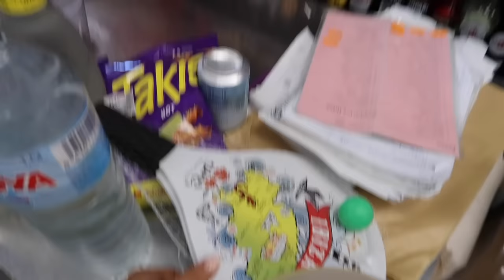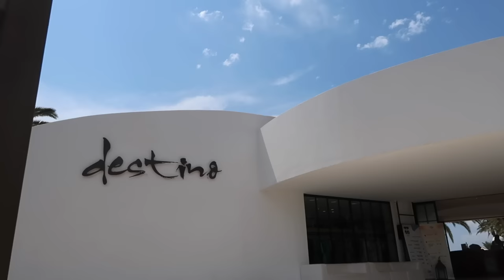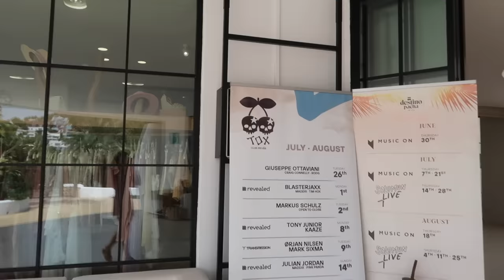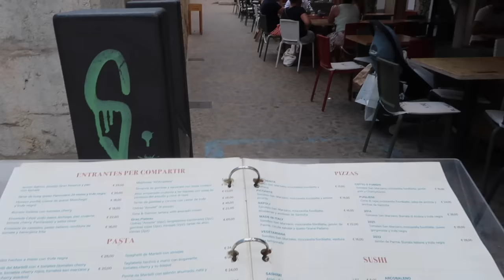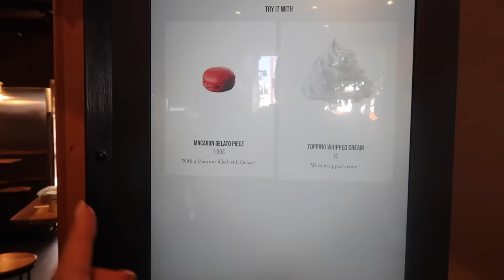LAST IBIZA VLOG (my favourite holiday ever)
hope you enjoyed the ibiza content my loves!!! time to start on THE BIRTHDAY CONTENT! Its officially my birthday week and I cant wait to show you what I get up to. love you all so much, have the best week!